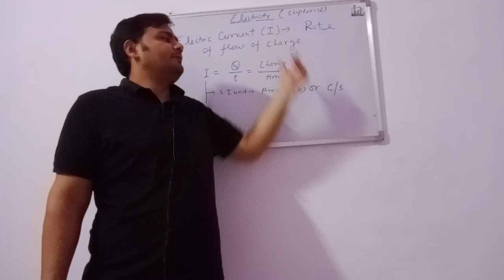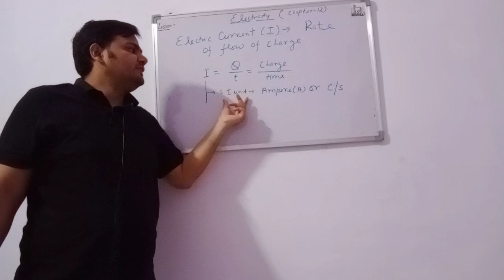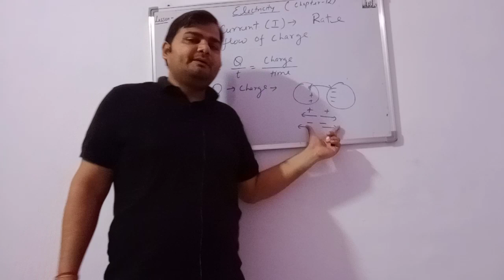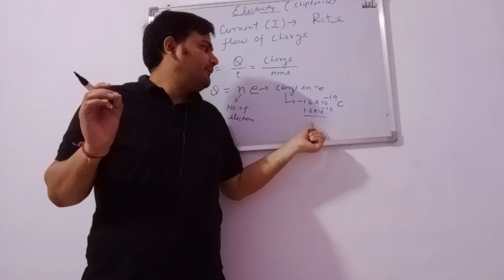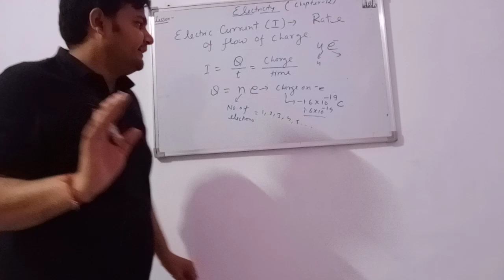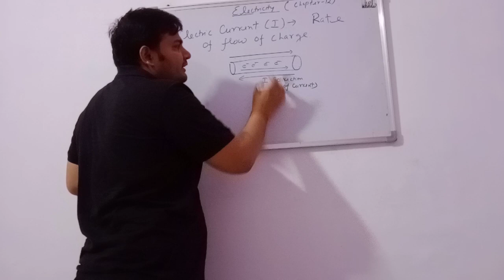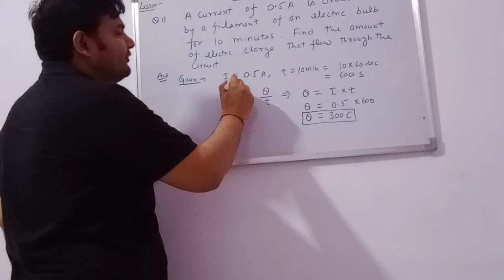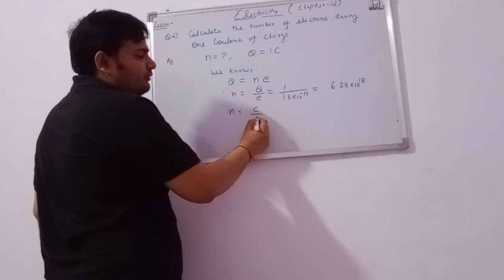1.1 Electricity Class 10 || Chapter12 Electric Current and Charge